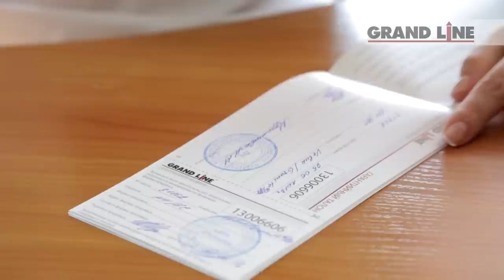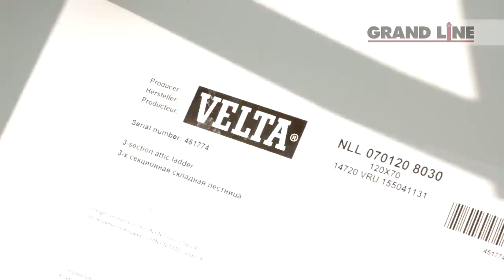Металлочерепица. Видео инструкция по монтажу Grand line. Реконструкция. Замена шифера.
Внимание! Со времен съемок видео произошли изменения в инструкции по монтажу!

Кровельщики СпецМеталлСтрой